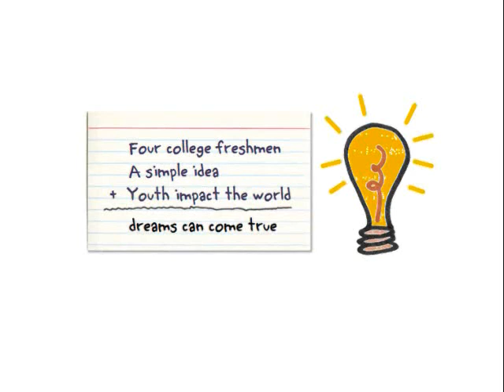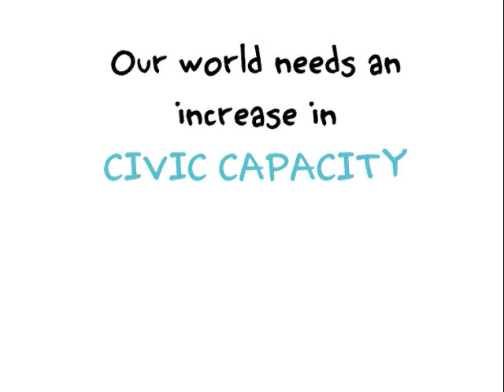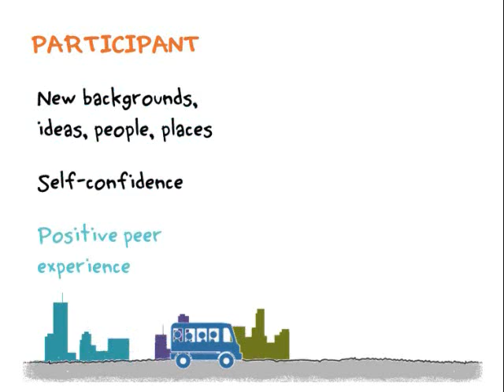STLF in 3 Minutes: Who we are. What we do. Why we do it.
STLF stands for Students Today Leaders Forever. Our mission is to reveal leadership through service, relationships, and action.

REVEAL is especially important because we believe leadership already exists within every young person... our aim is to provide a meaningful experience that helps that leadership emerge.

The best way we reveal leadership is through community service road trips called PAY IT FORWARD Tours. Pay it Forward Tours are busloads of students traveling around the country, volunteering in the morning and engaging in reflection and leadership activities in the evening.

STLF started because four college freshmen had a simple idea to show youth's significant impact on the world. 43 college students went on the first ever Pay it Forward Tour in 2004... each year growing in size and impact. Recruiting friends to share the experience resulted in STLF expanding to new geographies.

Starting as a college program, STLF spread to the high school level in 2006 and then to the middle school level in 2008. To date, STLF programs have contributed hundreds of thousands of service hours to our country... and that's just the beginning.

Our world needs us. There are countless social issues in dire need for solutions. The one thing they share is they need civically aware, energetic young people to take these problems head on.

Our world needs CIVIC CAPACITY. Socially responsible, active citizens with leadership, responsibility, action, and thought centered on the common good.

STLF builds society's civic capacity for both the participant and the college leader. Participants walk away exposed to new backgrounds, ideas, people, and places. They stand taller with higher self confidence, and have a positive shared experience with peers.

All programs are led by teams of college volunteer leaders. For them, they get to practice leadership in a safe, challenging, and supportive environment, all while gaining transferrable leadership skills to take with them for the rest of their lives.

Undoubtedly, STLF's most significant impact is in the lives of each participant and leader because they LIVE differently... with desire to lead, commitment to serve, and energy to change the world.

Today, STLF is a growing movement of young people... and each of us can play a part.

We hope you do.